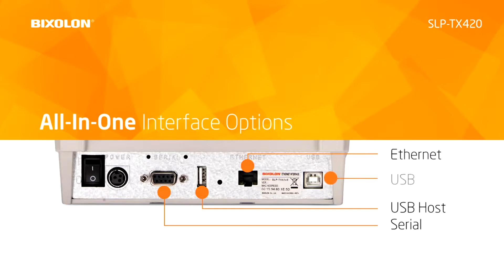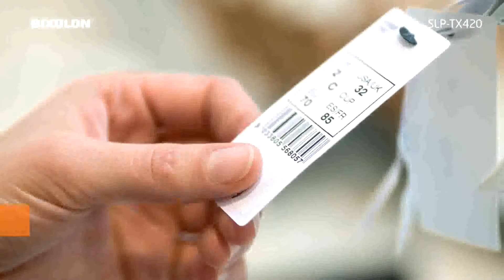BIXOLON SLP-TX420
Impresora de etiquetas de sobremesa de impresión térmica directa y transferencia térmica Wi-Fi de 4” de alta calidad, compacta y económica, con Smart Media Detection™

La impresora de etiquetas y códigos de barras de 4” SLP-TX420, compacta y de calidad superior, ofrece una impresión de etiquetas de alta velocidad a 178 mm/s (7″/s) y 203 ppp de alta calidad. La impresora SLP-TX420, con una gran velocidad de procesamiento de datos para diversos tipos de etiquetas, resulta ideal para satisfacer diversos requisitos de etiquetado de códigos de barras esenciales, como los de las aplicaciones 2D, Maxicode, PDF417, código QR y Data Matrix. La impresora SLP-TX420 también ofrece opciones de despegado o corte automático.